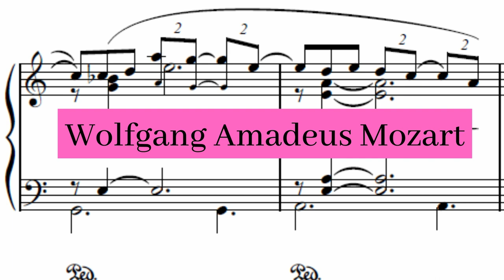Wolfgang Amadeus Mozart - Piano Sonata No. 11 in A major, K. 331 III Alla turca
The last movement of Sonata K. 331 by W.A. Mozart, alla turca, popularly known as the Turkish March, is often heard on its own and is one of Mozart's best known piano pieces: Mozart himself  titled the movement Alla Turca. It imitates the sound of Turkish Janissary bands, the music of which was much in vogue at that time.

Piano Sonata No. 11 in A major, K. 331 III Alla turca composed by Wolfgang Amadeus Mozart by Markus Staab and used under a Creative Commons Public Domain License